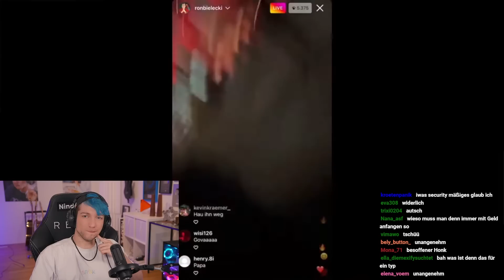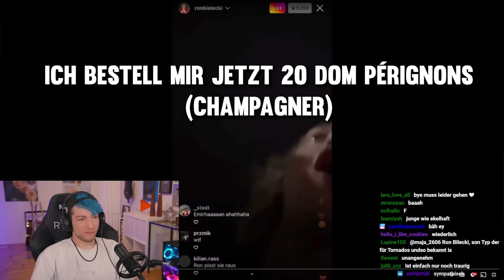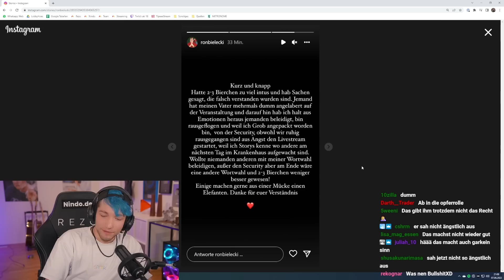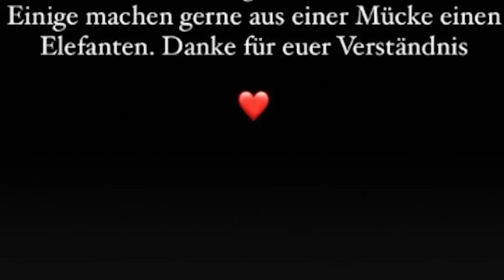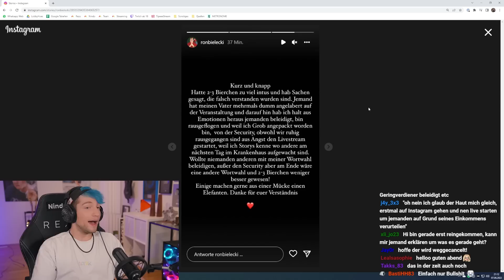Rezos MEINUNG zum SHITSTORM von RON BIELECKI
Rezo sagt live im Stream seine Meinung zum Shitstorm gegen Ron Bielecki und reagiert auf sein neustes Statement. Die Highlights wie immer hier auf Renzo.